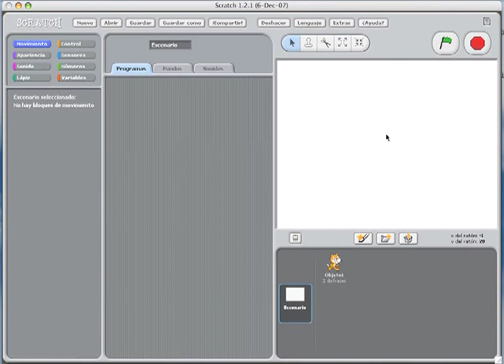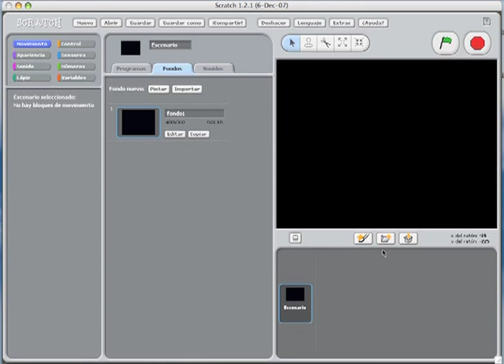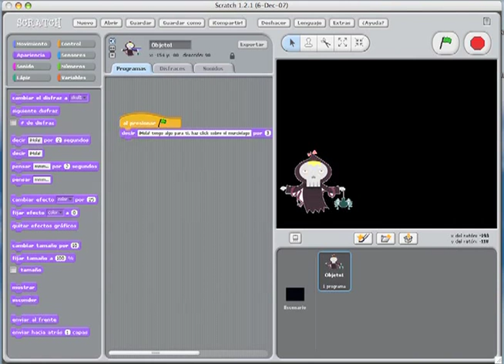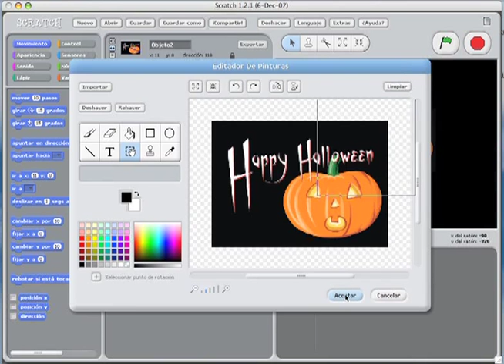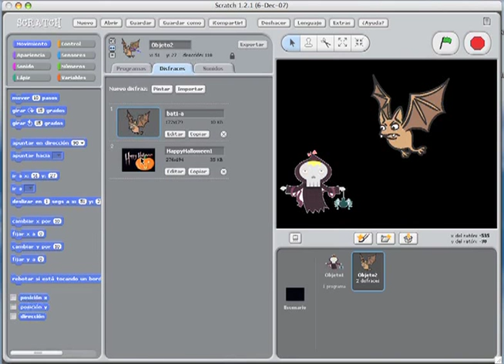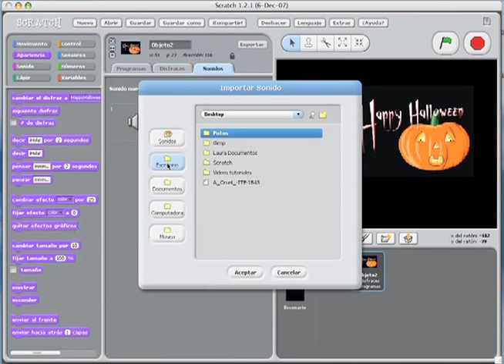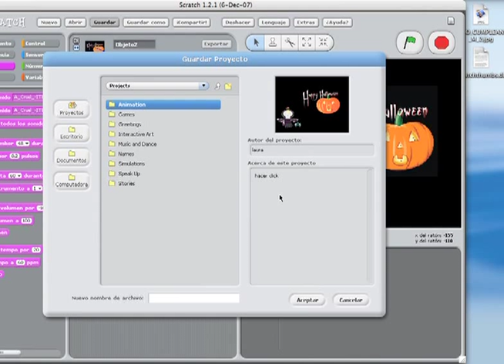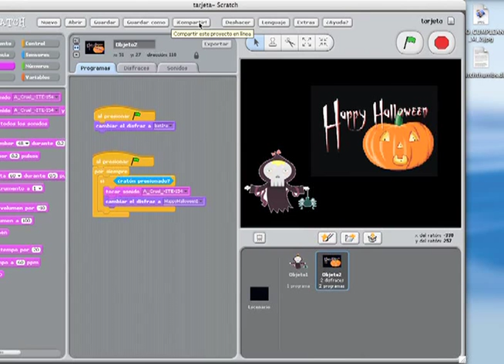Scratch Tarjeta animada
Realizado por: Laura Ayala - Asesora de Proyectos Tecnología y Educación